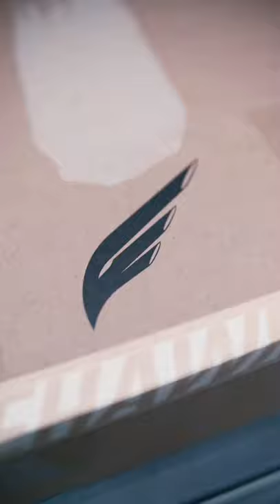Unboxing the Enginehawk Mother Trucker Jacket - Short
So @Enginehawk  have just dropped a winter range of jackets and this Mother Trucker being fleece lined will keep me warm riding over the winter months!

Aluminium composite sheet

Dense Foam

Foam Shaper

Rubber Well Nuts

Thank you to Auto Retrim for doing an amazing job!

MY CAMERA - SONY A7iii:

MY LENSES -
50mm 1.8 Lens:
35mm 1.4 Lens:
18mm 2.8 Lens:

DJI Ronin S:

Rode Wireless Go :

Zoom H1 Audio Recorder :

MOTORCYCLE CLOTHING -